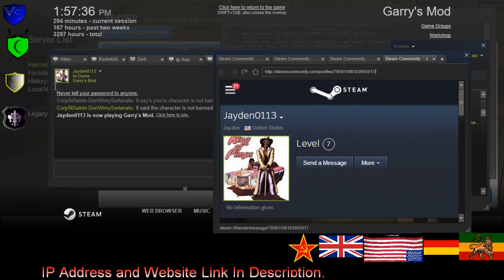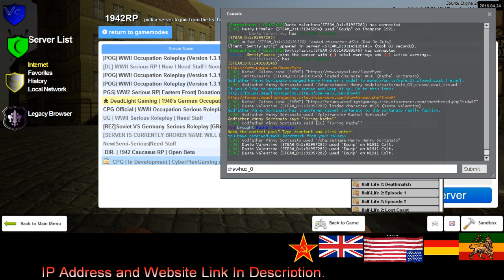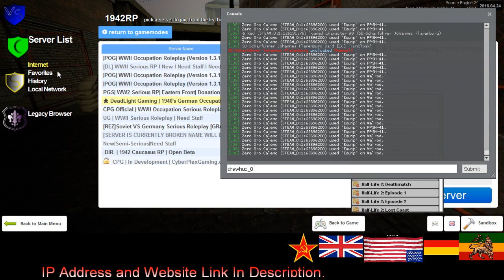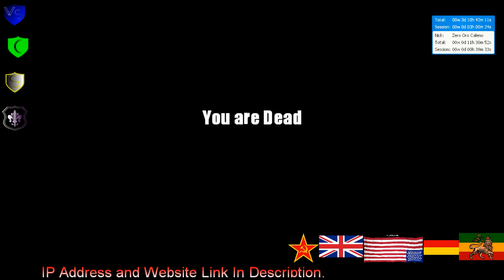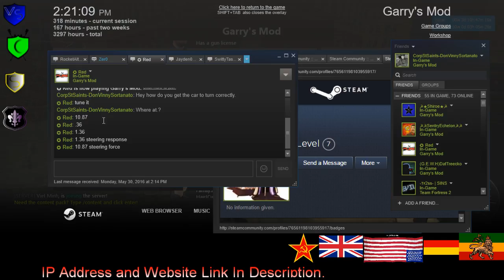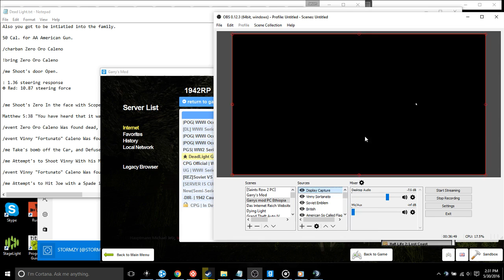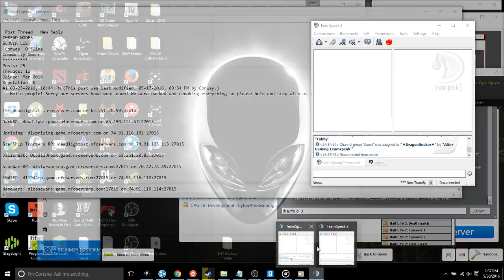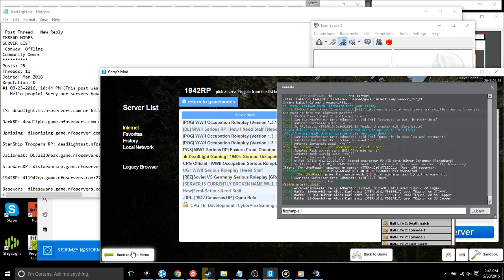Dead Light Gaming Sortanato RP 2 4